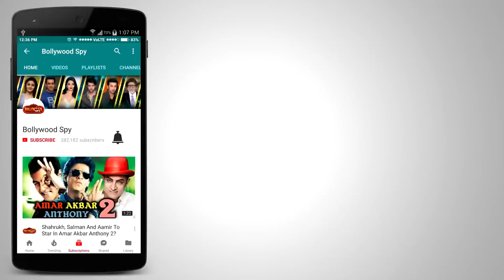Salman Khan के RACE 3 को अब मिला TOM CRUISE का साथ